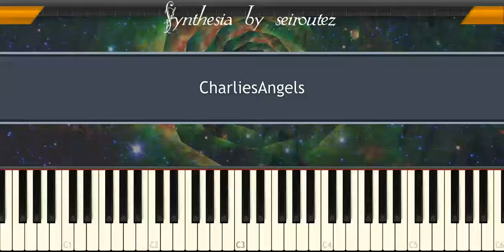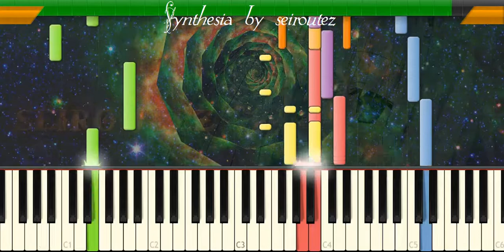[Synthesia][MIDI] CharliesAngels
[Synthesia][MIDI]